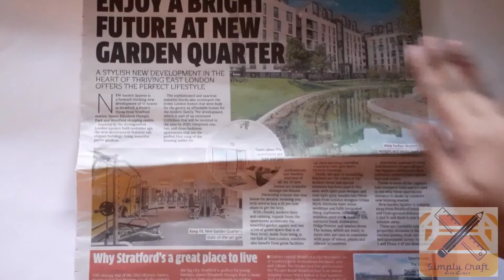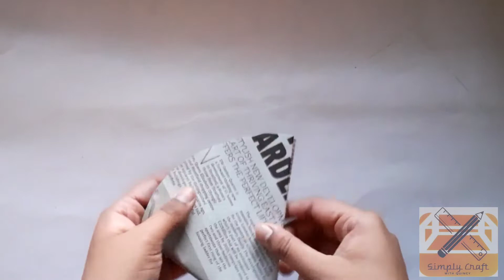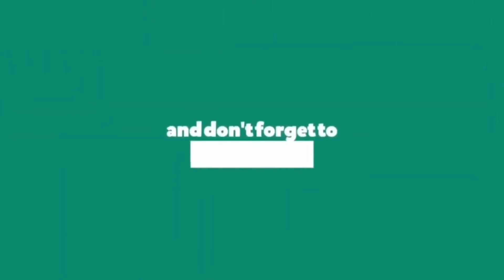How To Make Newspaper Snowflakes | Best Out Of Waste | Easy N Quick Newspaper Craft Ideas |Christmas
How To Make Newspaper Snowflakes

In this tutorial video, you will learn how to make newspaper snowflakes

Try making this chrismassy snowflakes to decorate for christmas. Very easy and quick  to make using only newspapers.

Have fun!

Artist: Kozah
Song: Haha